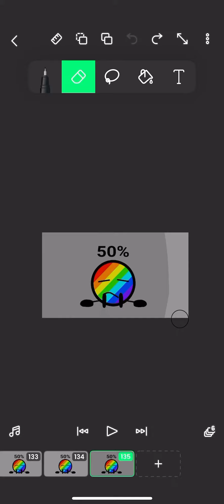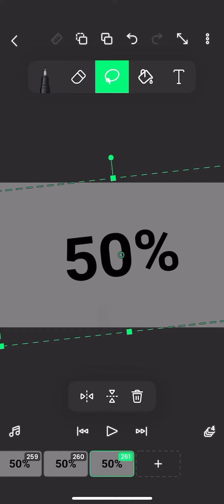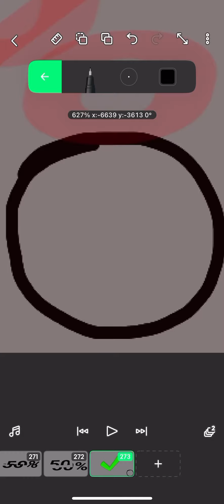Test Objects Ver.1 Episode 6 in production